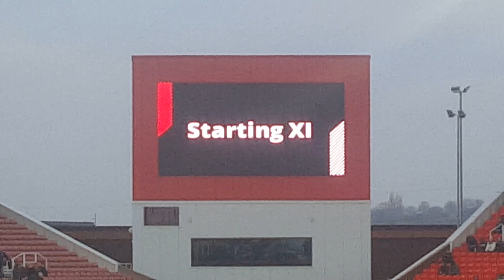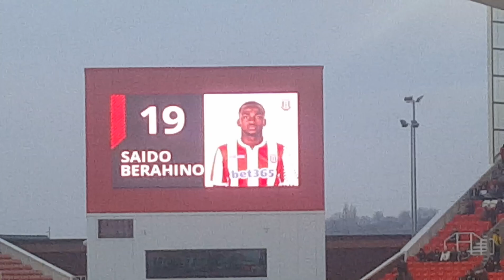Stoke City VLOG vs QPR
Hope you guys enjoy 2 disallowed goals. And I've tried to make this vlog more comedic